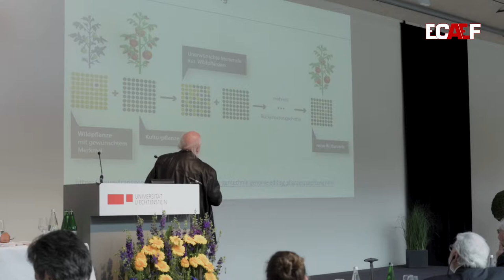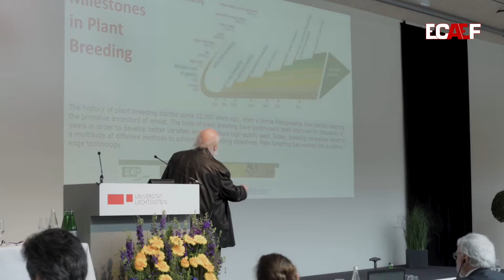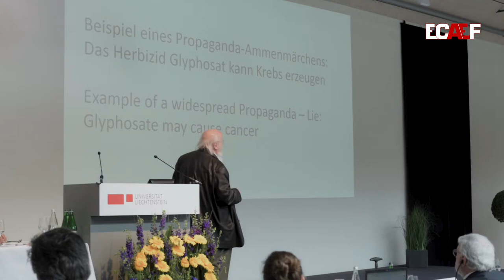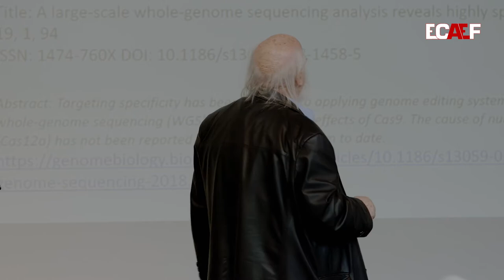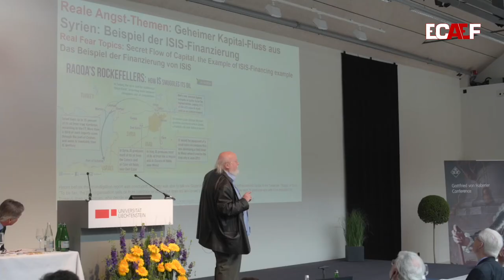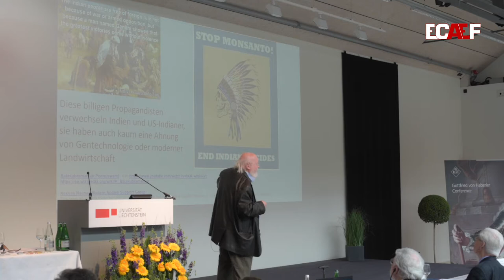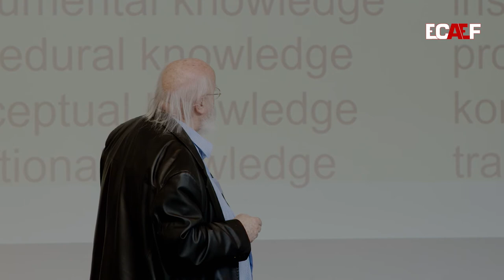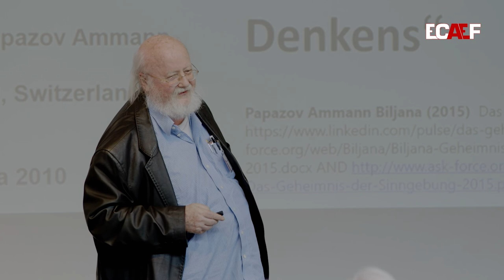Klaus Ammann: Was unterscheidet konventionelles und genetisches Züchten?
When Naive Presumptions prompt Hasty Judgments:
On the Benefits and Problems of Genetic Engineering
Wenn Vermutungen zum Urteil werden: Die Gentechnologie am Pranger.

Vaduz,  May 17,  2019
The XV. International Gottfried von Haberler Conference
University of Liechtenstein
Organized and hosted by
The European Center of Austrian Economics Foundation